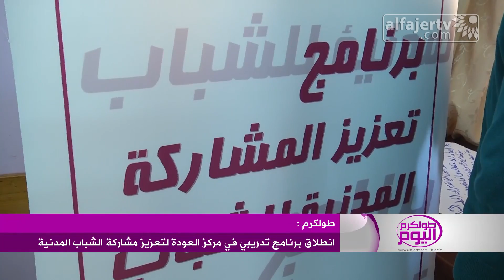انطلاق برنامج تدريبي في مركز العودة لتعزيز مشاركة الشباب المدنية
تلفزيون الفجر الجديد 16/2/2016 | انطلاق برنامج تدريبي في مركز العودة لتعزيز مشاركة الشباب المدنية